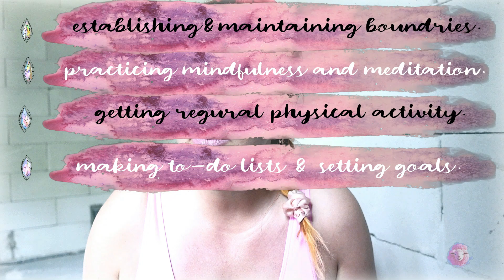coping skills ● also faith related | Kivsah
if You feel led to support what I do and me , here is my bank account number:

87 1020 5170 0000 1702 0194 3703
Agnes Wroclawska
Poland ( PL )

Program for edition I use :
'' Movavi Video Editor 2024+''
Music used in the video :
- from '' Movavi Video Editor 2024+ ''